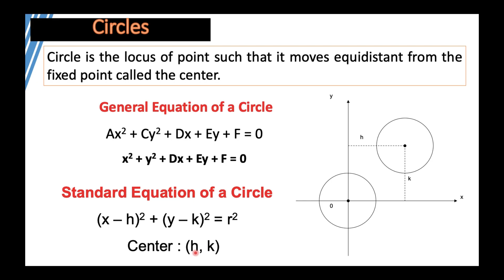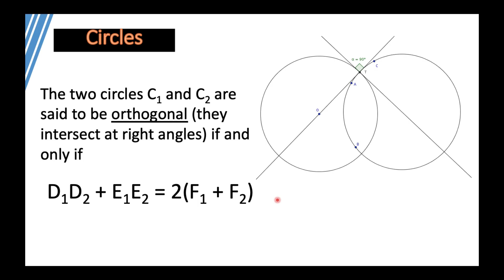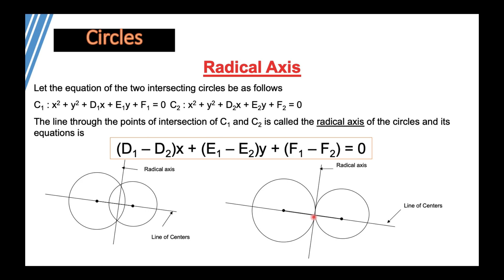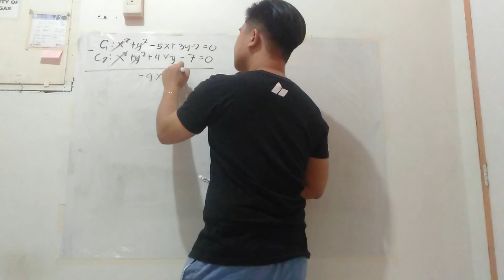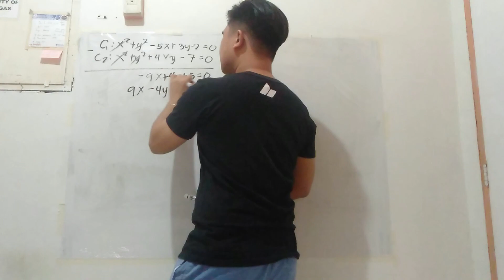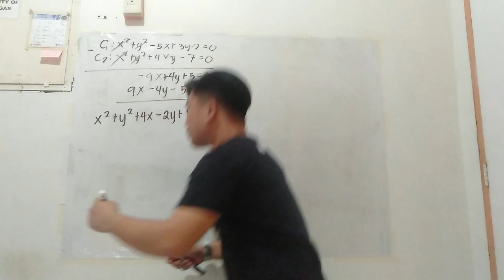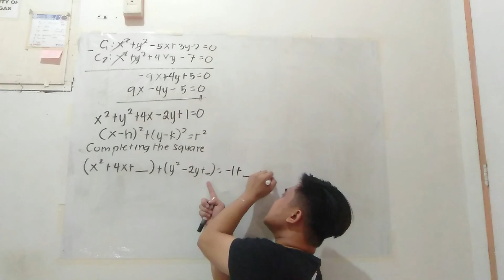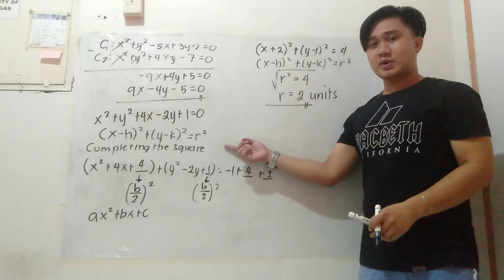What are Circles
This video explains the basic idea about the first conic section which is the circle.